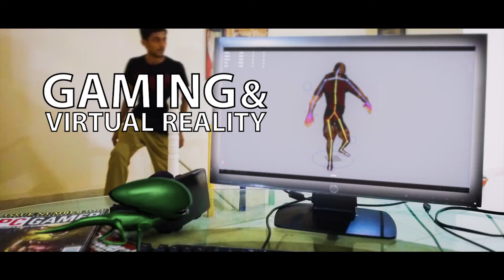SURREALITY STUDIOS | PROFILE VIDEO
Our Manifesto:

Growing up in the late 80's and 90's puts a twinkle in our eye. Reminiscing about those poorly-rendered hallways and deadly dungeons infested with crooked polygonal monstrosities on our dated computer monitors has led us to believe that modern gaming didn't turn out as we'd anticipated. Sure the graphics are great and the technology has improved. But what about the games themselves. Are they really any good? Are they even fun? Or just an endless chore of repetitive, meaningless quests jarred by microtransactions as you look for a reason to pay attention to a plot thinner than my battle loins. No, Sir, that is not the world we seek.

We remember a world where a bumbling pirate wannabe vanquished a great voodoo curse. We remember a world where a nameless hacker took down a bat-sh!# crazy computer chick with all but some cybernetic implants. We remember a world where a theoretical physicist saved humanity from interdimensional aliens TWICE before he was martyred (by that we mean the sequel was canned). We saw little demonic creatures running around in dingy corridors creating mischief like a frantic ant farm, for God's sake! But I digress.

The point is the soul of video games is dying, people, and we're here to save it. We want the good ol' fashioned fun stuff. The crazy shooters and the engrossing adventures. The heavy role-playing and the deep strategies. We have been baptized in the holy waters of early gaming innovation and we want to contribute to today's audience what made games awesome in the first place: Fun.

Fun as the outcome of intelligent design.

Besides games, we're also old-school comic book nerds. Way before the superhero movie craze, we remember how we huddled under the sheets to catch up to the latest diabolical schemes plotted by a dark prince of crime and the conflicting triumph over him by the prowler of the night that seeks vengeance through vigilantism. The more we think about it the more we long for such joy.

Which is why we have decided to stretch our goals beyond games into other realms that hold equally endearing sights and sounds. We have come full circle like an uroboros and bit ourselves right in the amygdala as a watershed moment in our creative history.

Fun as the outcome of intelligent design, is our motto, be it any form of expression: games, comics, films, animations and virtual experiences.

Thus, Surreality Studios proudly presents its vast range of services to the following fields:

1. Traditional / 2d and 3d Animation

2. Films and Visual Effects

3. Gaming and Virtual Reality

Surreality Studios wants no stone left unturned when it comes to creating compelling worlds be it through in-house productions, external services or as an educational platform.

Which leads us to our final and most ambitious offering: A complete and thorough learning course on game design called 'Game Design 101'. The course is designed to teach the art of making games to people of all backgrounds. Because our approach to understanding design is clear and effective. And our educators strive to be just that.

We welcome you to our world and we hope you'll like it here. There are many amazing things that we can achieve together. Join us and witness the intelligent and cohesive design standards we apply as part of our routine.

We look forward to hearing from you all.